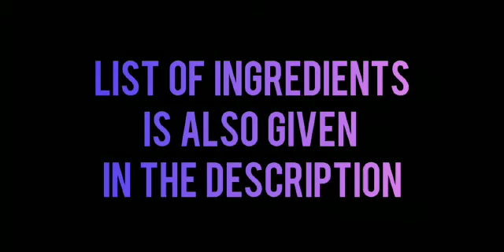Instant Rasmalai || Bread Rasmalai Recipe || Rasmalai with Milk powder || Desserts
Today i'm sharing easy and simple way to make Rasmalai. It tastes yummy and tasty

Ingredients
4 bread slices

For Rabri
2 cups milk
1/4 cup milk powder
1tbsp sugar
1 pinch saffron threads
Crushed almonds and pistachios